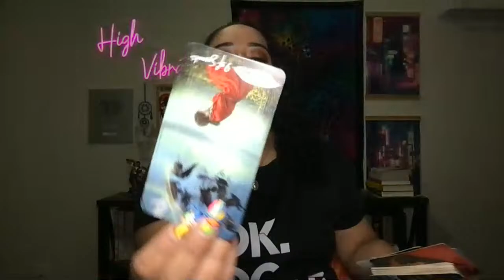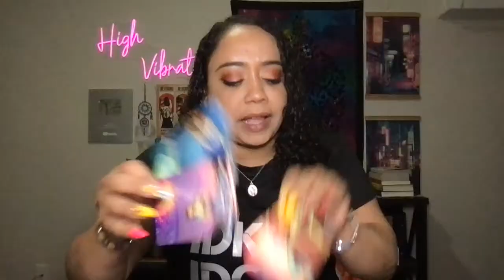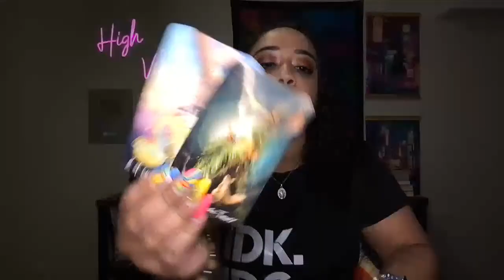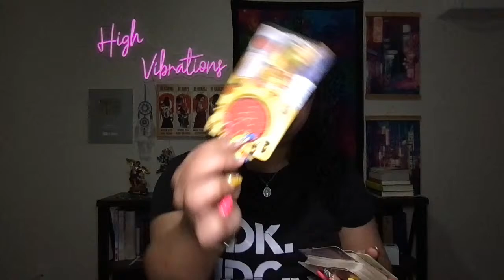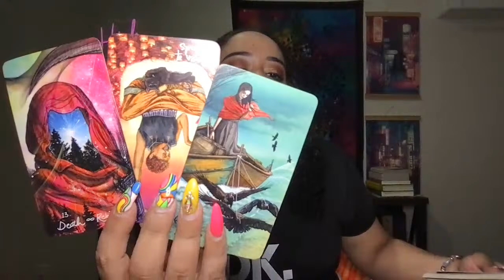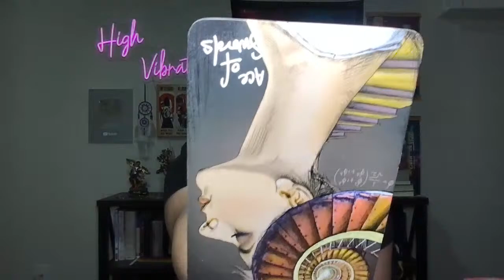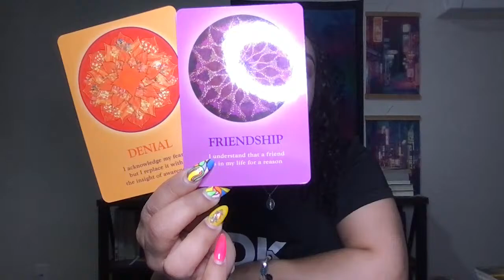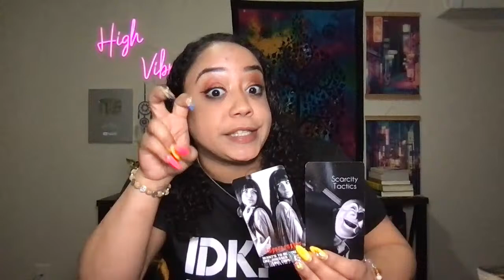You ALMOST lost hope for this. It’s happening!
Personal IG:@HighVibrations44
Tarot IG: @HighVibrationsTarot